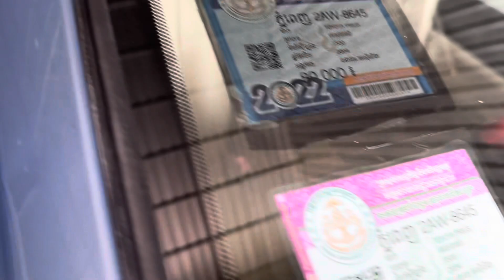Prius 04 Hfull សានុំសុីនម្ចាស់ដេីមស្អាតធូៗបងៗ/$8,xxx/tel 070969098/095944436/0972822001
ចាប់អារម្មណ៏ សូមខលមក :
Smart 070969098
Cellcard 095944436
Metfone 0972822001